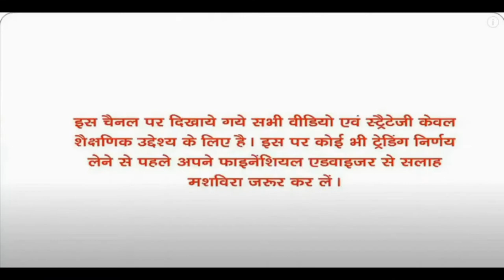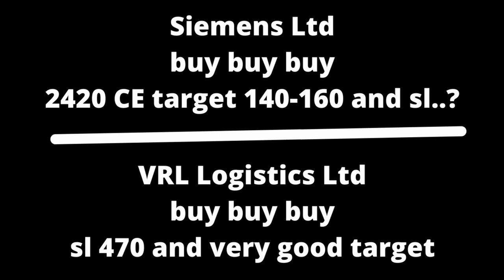GAIL India Limited and Hindustan Petroleum Corporation Limited